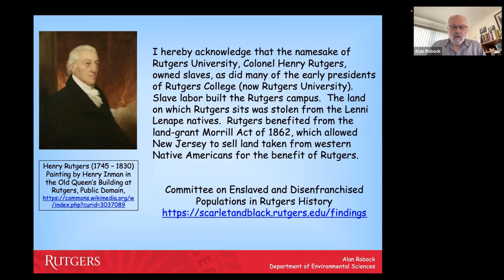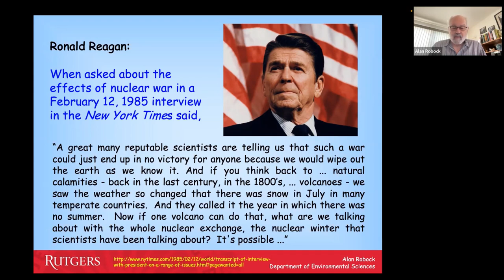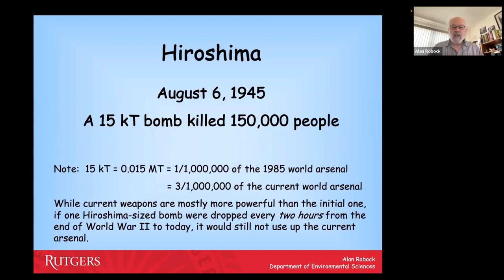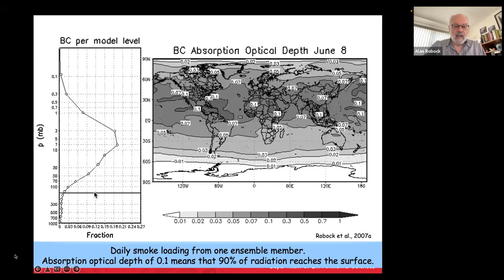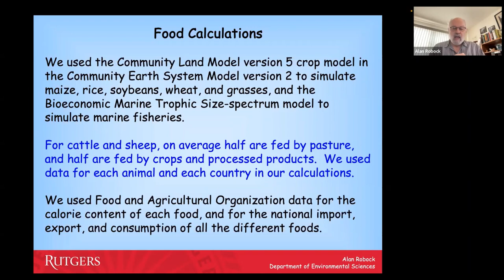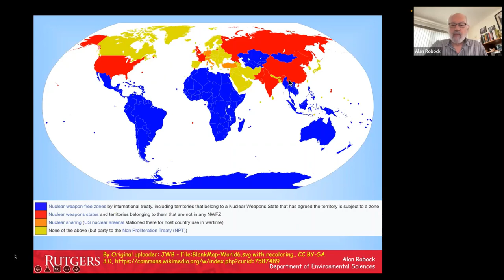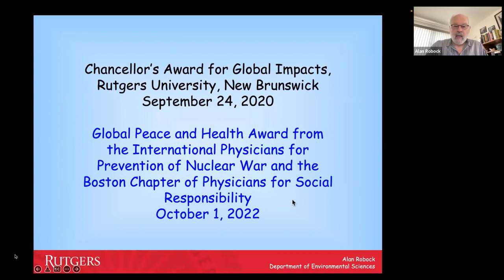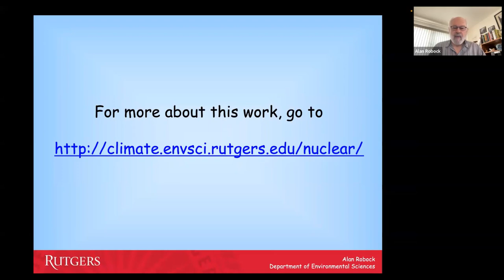Global Famine After Nuclear War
The world as we know it could end any day as a result of either an accidental or deliberate nuclear war. The fires produced by attacks would generate smoke that would blow around the world, persist for years, and block out sunlight, producing a nuclear winter. Because temperatures would plunge below freezing, crops would die and massive starvation could kill most of humanity and produce climate change unprecedented in recorded human. In this talk Dr. Robock will show climate and crop model simulations and discuss policy changes that can immediately lessen the chance of such scenarios happening and lead to the abolition of nuclear weapons.

Speaker:
Alan Robock, PhD
Department of Environmental Sciences